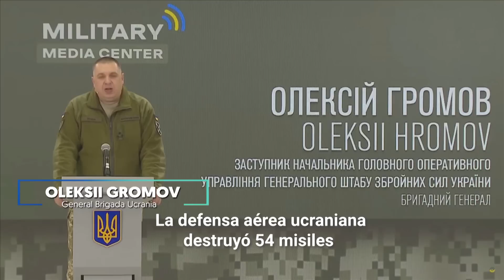GUERRA UCRANIA: La NUEVA OLEADA de ATAQUES RUSOS deja al 40% de la población de KIEV SIN LUZ | RTVE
Rusia ha lanzado un ataque "masivo" con más de 120 misiles contra la capital, Kiev, y otras ciudades como Járkov y Leópolis. En la capital al menos tres personas han resultado heridas y el 40% de la población se ha quedado sin electricidad, mientras que en Leópolis, al oeste del país, la oleada de ataques ha dejado más del 90% de la población sin luz.

Zelenski había advertido a los ciudadanos ucranianos ante los posibles nuevos ataques con misiles rusos y reconocía que la situación en algunas zonas del Donbás, en el este del país, es "dura".